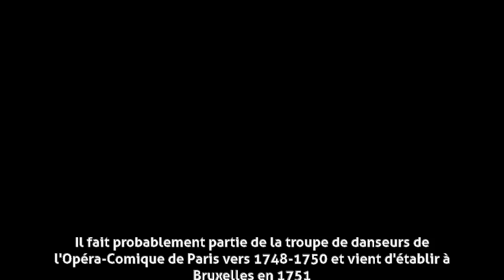Jean-Claude Lescot - Biographie